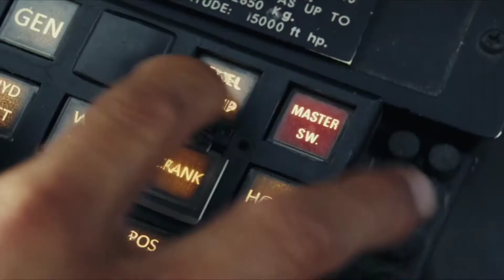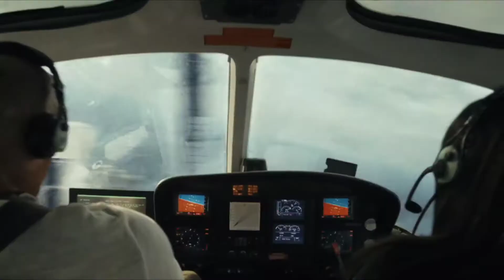Rampage George & Gaint Crocodile Attack Scene Tamil 1080 _ Rampage (2018) - Movie Clips Tamil 1080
Primatologist Davis Okoye teams up with a geneticist, Dr Kate Caldwell, and tries to save George, an albino gorilla, and prevent two giant mutated animals from wreaking havoc in Chicago.

Director: Brad Peyton

Story by: Ryan Engle

Based on: Rampage; by: Midway Games

Scene: Rampage Opening Scene Tamil 4K

Language: Tamil(Dubbed)

Credits:

TM & ©WB/Warner Bros Have All Rights Fair use only Copyright Disclaimer under section 107 of the Copyright Act of 1976, allowance is made for "fair use" for purposes such as criticism, comment, news reporting, teaching, scholarship, education and research.

Rampage Tamil Scenes 4K

Rampage Tamil 4K Movie Clips

Rampage Tamil Scenes

Rampage 4K Tamil Scenes